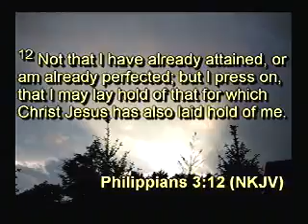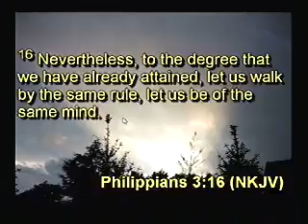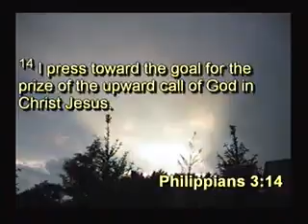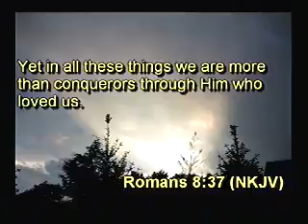You're On The Winning Team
St. Stephens AME Church - Essex, MD.
Rev. Evette McAfee 04/29/12